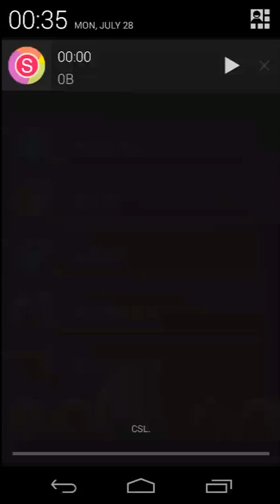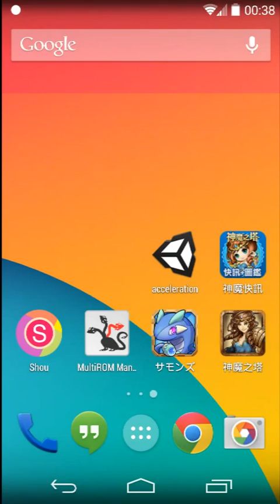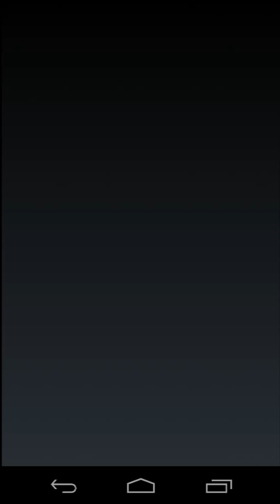[T'z]神魔之塔 - 28072014輝芒聖光的指引梭哈28抽14白金!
積存一年的人品終於爆發了!
28抽14白金
7張新卡 火希 暗埃 雙子 天秤 子牙 光埃 水巫
當中水巫是由去年動漫節抽到今年動漫節才有...
本來只想抽天秤, 沒想到子牙也入手了
美中不足的是...源義經你在哪?